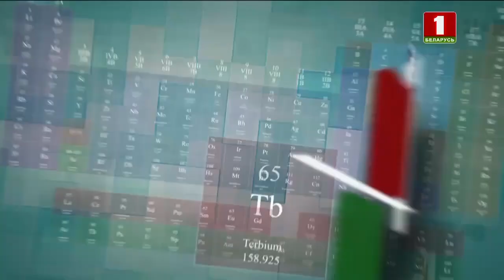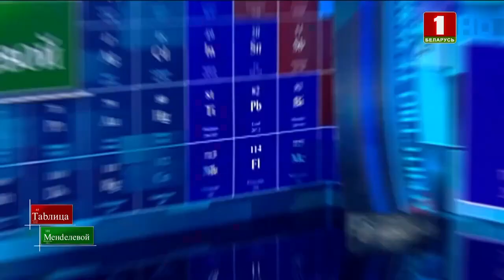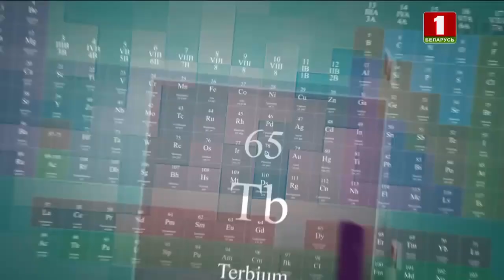Палестина-Израиль: взрыв в больнице в секторе Газа вызвал массовые протесты. Таблица Менделевой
После взрыва в больнице Аль-Ахли в самых разных странах масштабные демонстрации вспыхнули с новой силой. При этом, у ВОЗ пока нет точных данных о количестве погибших. Однако уже понятно, что жертвами стали сотни человек.

Подробности того, как трагедия всколыхнула планету, — в авторской рубрике "Таблица Менделевой".